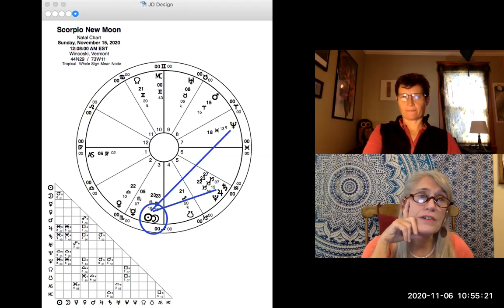Scorpio New Moon with Jennie & Laurie - November 15, 2020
MoonLore with Jennie and Laurie

We discuss the Scorpio New Moon which falls in at the start of November 15, 2020.

Jennie and I focus on helping you to understand where the New Moon falls in your personal chart and how it impacts your life.
Jennie Date of Hidden Path Astrology and Laurie Farrington of Astrolore